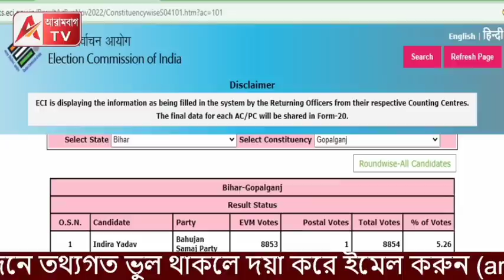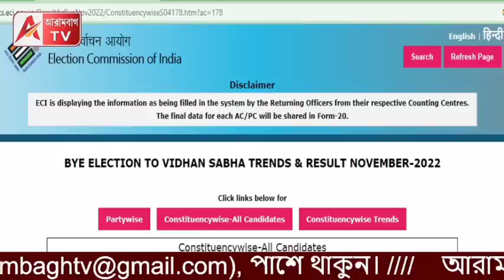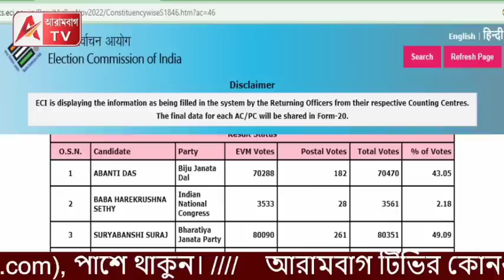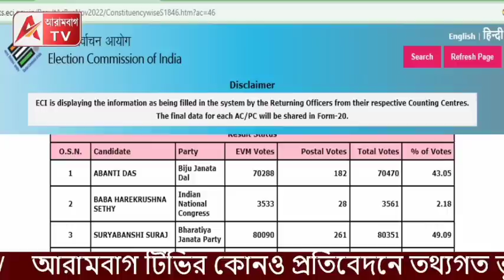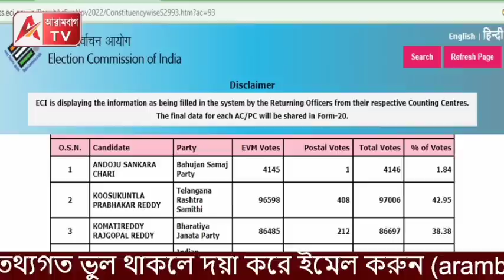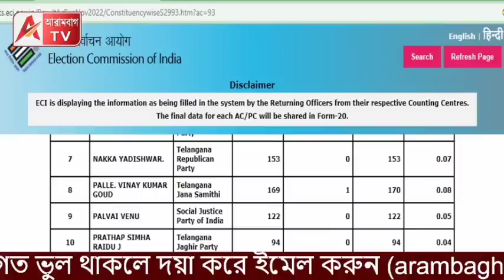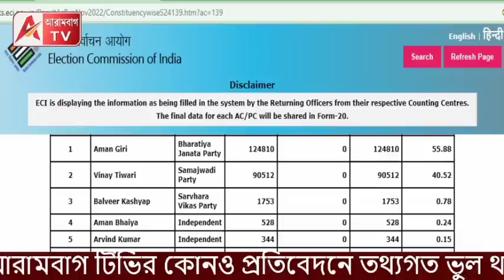আজ দেশের 7 বিধানসভার উপনির্বাচনের ফল দেখুন। BJP উঠল? না পড়ল? দেখুন